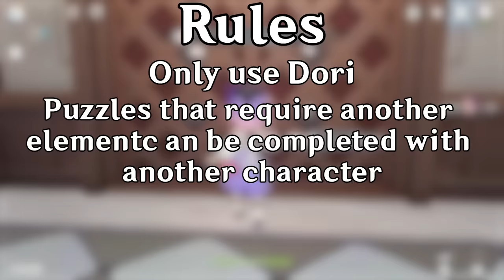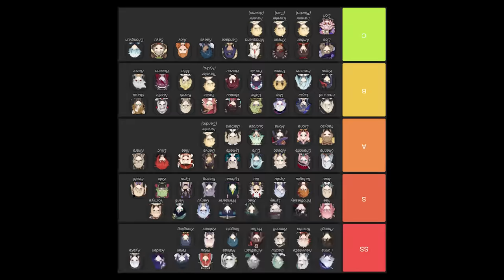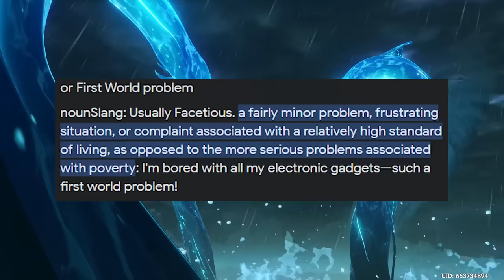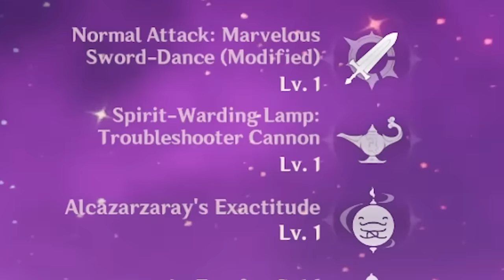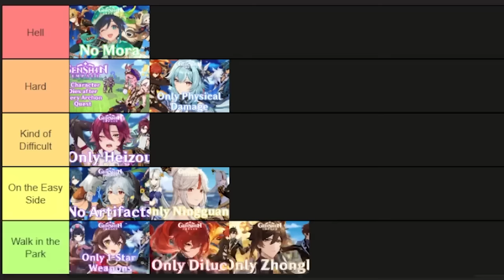Can You Beat Genshin Impact Using Only Dori?!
Didn't I say this was going to be for 10k subs? Well sorry for it being late, but it came eventually, right? Anyway, Dori is a very interesting case study. She is a character that the community is very split on, one side hates her and the other side treats her fairly like all the other characters. Me personally, I really like this silly gremlin, but what I don't like about her is... well playing her. At least after playing her for so long after this challenge. I'm pretty much just rambling, so lets get into the rules:
I can only use Dori in Battle.
Any problems that require another element can be completed with another character.
No fighting enemies in Co-op.
All claymores are allowed.

Inspired by: @mistahfeet